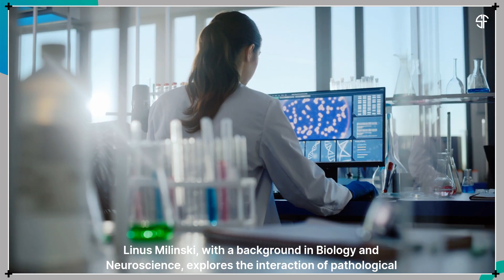Your Sleep Might Hold the Secret to Stopping Constant Ear Ringing!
Can Sleep Help Reduce Tinnitus? New Research Explores the Link 💤🔊

A groundbreaking study from the University of Oxford, published in PLOS ONE, reveals how tinnitus-related brain activity changes during sleep. Researchers found that while tinnitus can disrupt sleep, certain sleep stages may naturally suppress the neural signals responsible for phantom ringing.

Could improving sleep quality be a future treatment for tinnitus? Watch to learn more about this fascinating discovery!